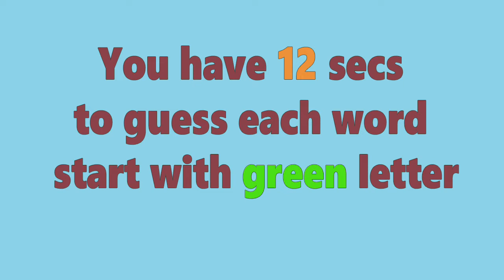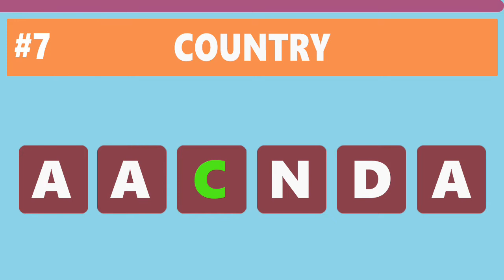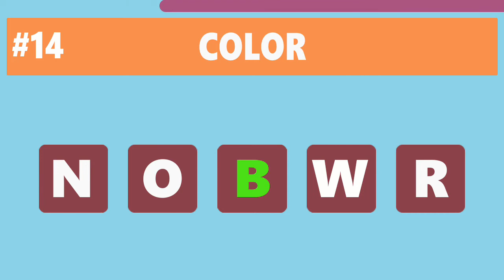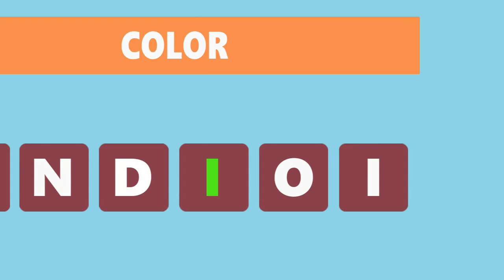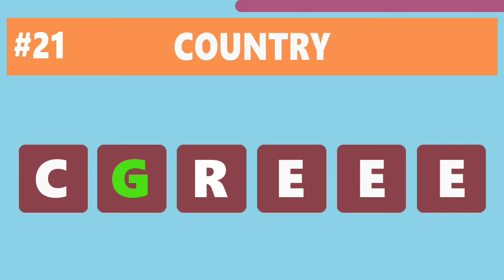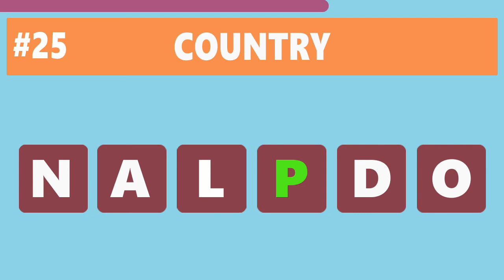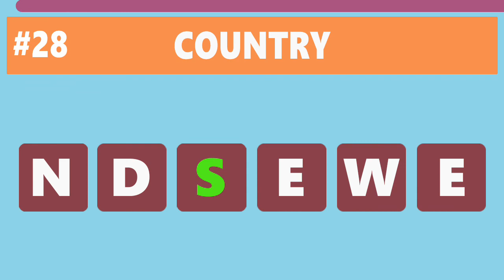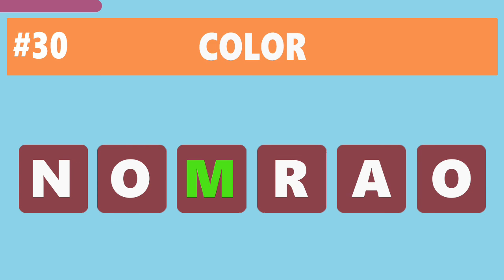Scrambled Word Game | Jumbled Word Game | Guess the Word Game | Word Scramble Game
- 30 scrambled  words
- 12 seconds

Scrambled Word games also called word game puzzles or word search games
Enjoy the excitement of  jumbled word game
Play the best free Online guess the word games
The object of the word game is to unscramble the letters
Exciting indoor scramble word game